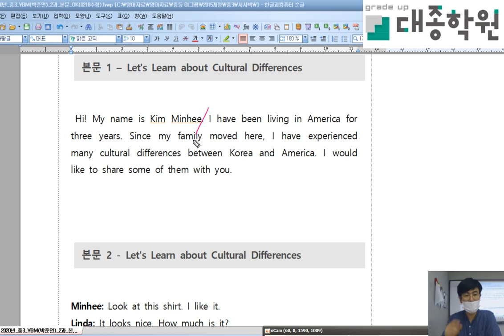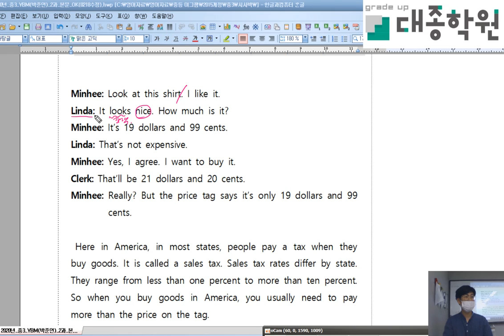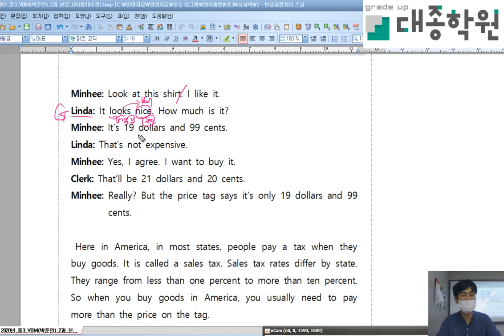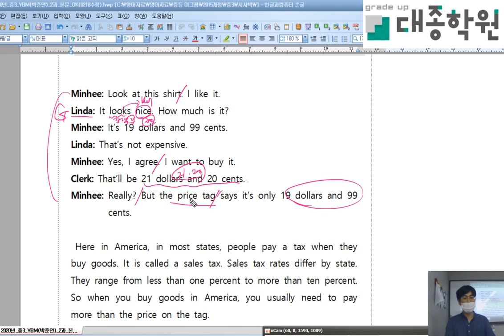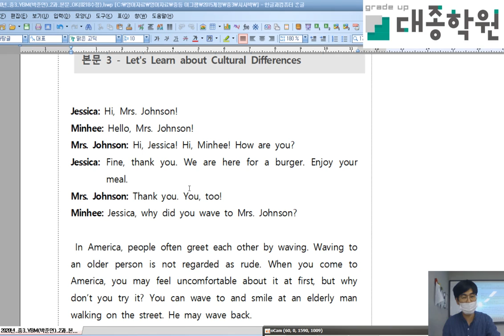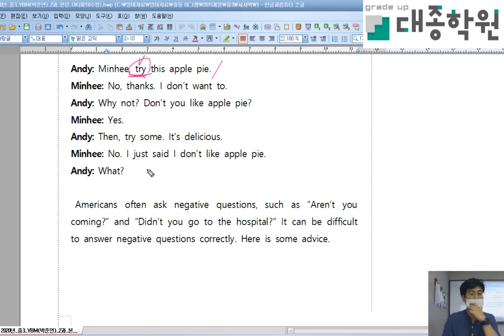2020 성화중3 2과 본문